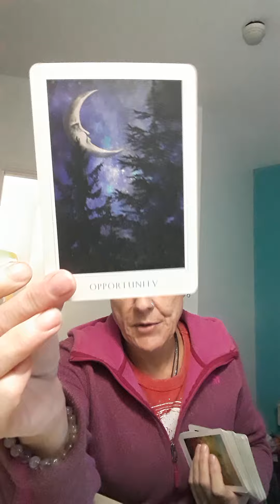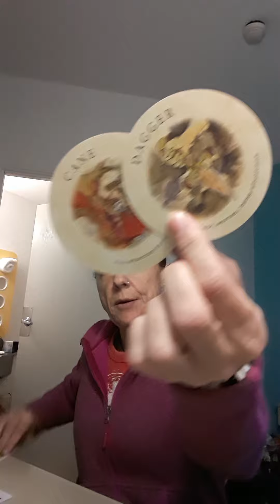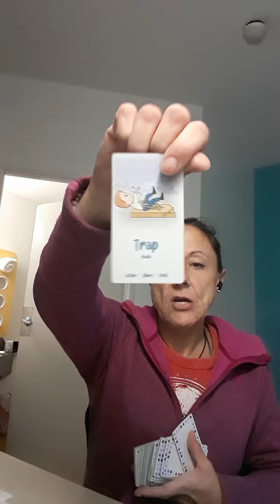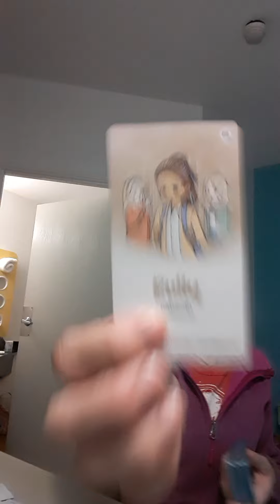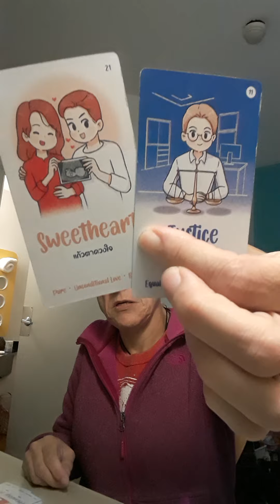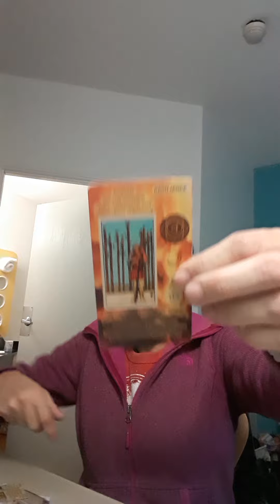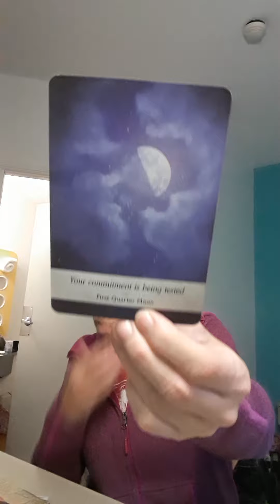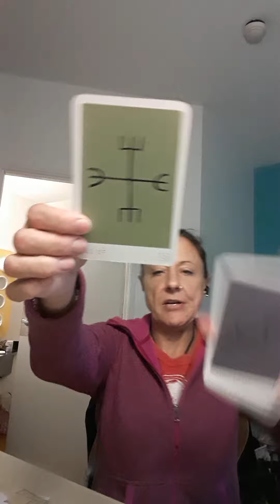Fire and Water. They are attacking your health Spirit wants u to know it’s reversal time